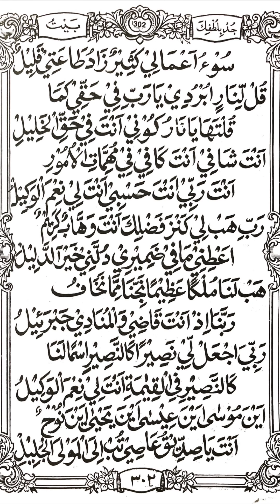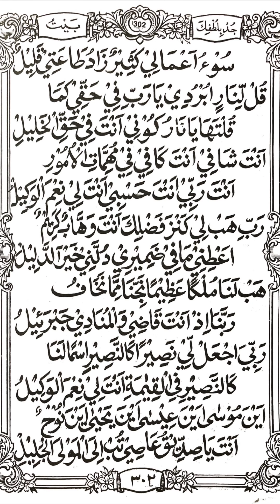جد بلطفك مناجاتJud bi Lutfika Munajat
Jud bi Lutfika Munajat
جد بلطفك مناجات